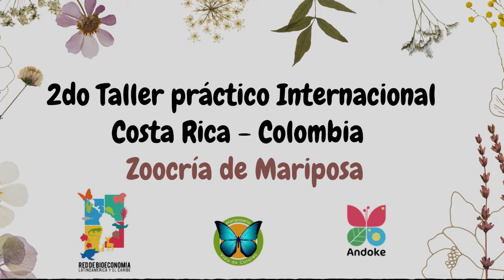2do Taller Internacional para aprender a zoocríar Mariposas. COSTA RICA - COLOMBIA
del 28 - 29 de enero del 2023 en Cali valle del cauca. Mariposario ANDOKE